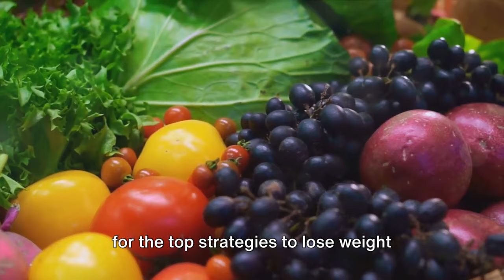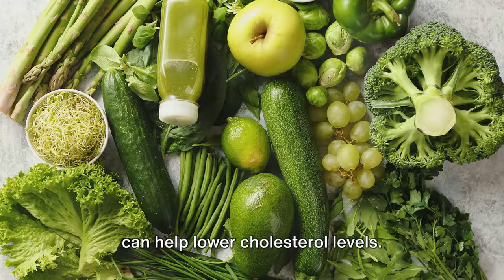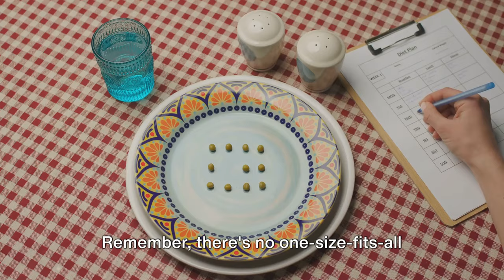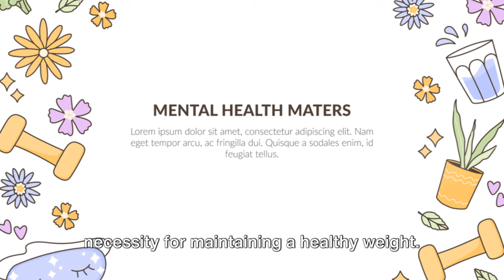HOW TO LOSE WEIGHT AFTER 50 | The Science of Aging & Weight Gain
Are you over 50 and struggling to lose weight? In this video, we will share the top weight loss strategies specifically designed for individuals over the age of 50. From incorporating more lean proteins and vegetables into your diet to staying active with low-impact exercises, we've got you covered with practical tips to help you reach your weight loss goals. Watch now to learn the best ways to shed those extra pounds and feel your best after 50!